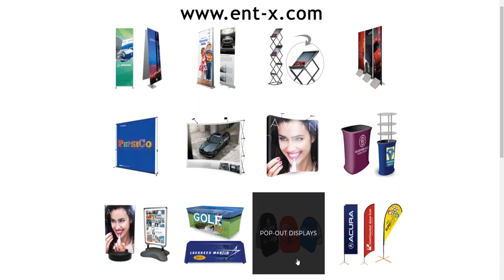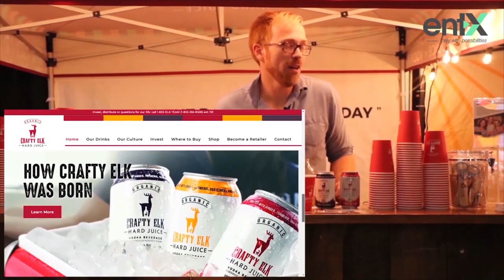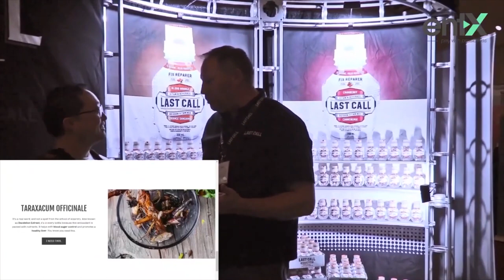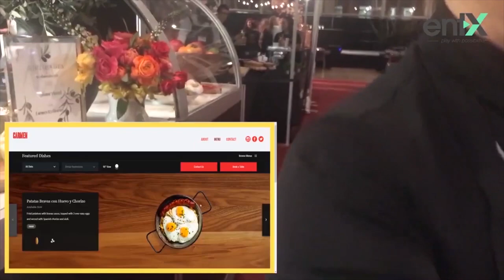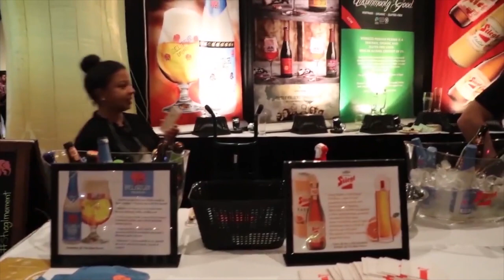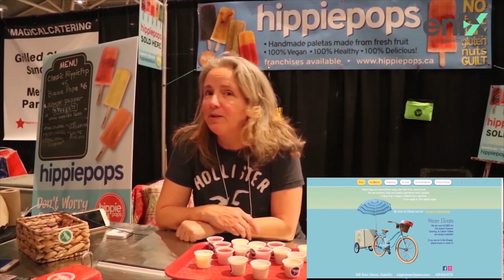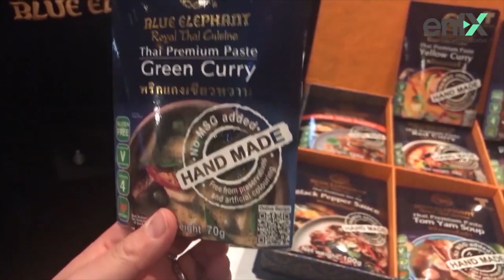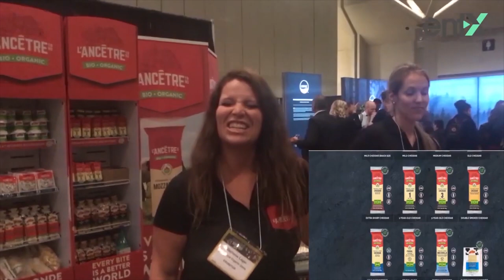Gourmet Food & Wine Expo 2019 Toronto Event Ultimate Review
This year was the 25th annual Gourmet Food & Wine Expo in Toronto, Canada. We had so much fun at the show and invite you to come & join us on a food and beverage journey around the world.
25th Gourmet Food & Wine 2019 was held at the Metro Toronto Convention Centre.
At this spot, you get a chance to try and enjoy the international gourmet cuisine, marvelous wines, fascinating cocktails and craft beers etc.!

Check out the this year’s exhibitors!

GOURMET FOOD & WINE EXPO 2019
Broadhead Brewing Co., Indie Ale House, Tito's Handmade Vodka, Partake Brewing, Dominican Republic Tourism, Happy Bee Honey, Casa Manila, Young & Taylor Foods
Dairy Distillery, The Bigger $pin, Hippie Pops, Dr. Oekter, The Great Canadian Meat Co., Mott's Clamato Caesar, Nickel Brook Brewery, HHD Imports Inc., Ontario Pork
Christopher Stewart Wine & Spirits, McClelland Premium Imports, Tequila Tromba, Vieni Estates Wines and Spirits, Wines of Alsace, Proximo Spirits Canada Inc., Ferrante Cheese
Hey Y'all Southern Style Hard Ice Tea, Portuguese Cheese Co.,Magic Oven, Tourism Windsor Essex, Maple Acres Farm, Fontaine Sante, Oyster Boy, Barilla Pasta, Way Point Vacation
Strongbow Cider, SoCIAL LITE Vodka, Fever-Tree Premium Mixers, Likos Hawaiian BBQ Grain Farmers of Ontario HelloFresh Canada Galerie au Chocolat Northern Maverick Brewing Co.
The Pie Guyz Muskoka Lakes Farm and Winery Casino Woodbine Villa Maria Wines New Zealand Northern Confections MADD Toronto Blue Elephant Royal Thai Cuisine BarChef Project
Dick Duff's Organic Jerky  Regal Cruises and Travel MCO - Interesting Wines & Spirits DO Rueda Jamaica Tourism Board Titanium Execlusive Living Stone Golf Resort Garden Fresh Gourmet
BarChef Alto Vino California Wines Expedia Cruise Ship Centers iiCiNG Flavour Shots Le Chouff Nova Scotia Spirit Co Pelee Island Winery
PMA Canada Pour On Brands Ryeka Sport UniVins and Spirits Vala Delights Vitality Assurance Vacations Vonterra Wines Wines from Spain Zaza Espresso Bar
Kalamata Ltd Cucina Calabria Wine and Spirit Education Trust Sobrii Distilled Non-Alcoholic Spirits Cornerstone Estate Winery
Kukum Kitchen Lays Poppables  Last Call Chefs Plate J Cipelli Wines & Spirits Mouse Marketing Inc. Pasquale Brothers Raffaele di Mamma
Drink Inc The Wine Stuff Licor 35

Ralph W. Lee